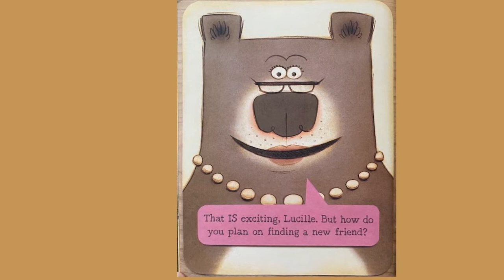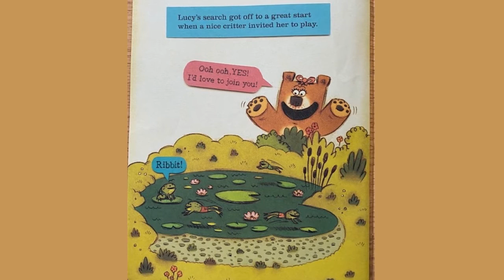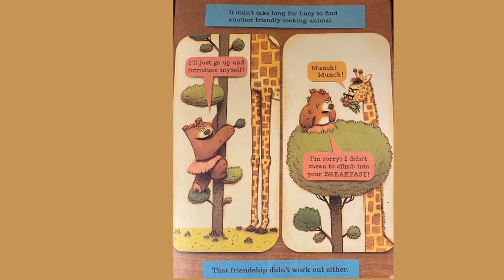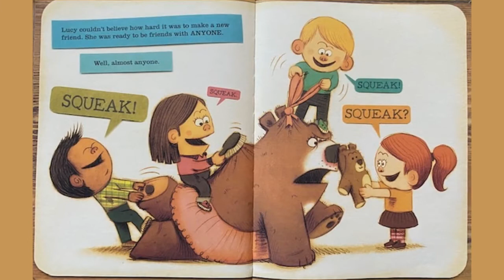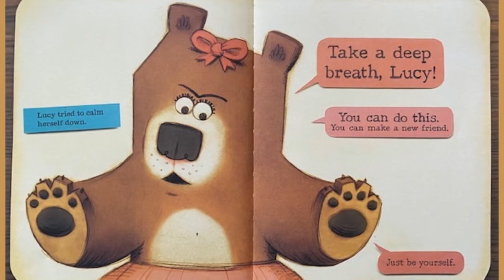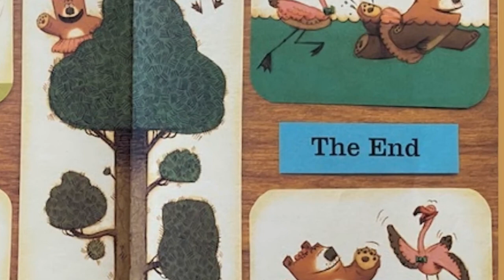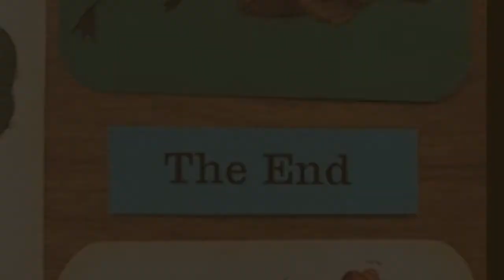You Will Be My Friend!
(Lucy #2)
by Peter Brown

Lucy wants to make a friend today!

But it's harder than it looks.

Will Lucy give up before she finds a friend?

Will YOU be Lucy's friend?